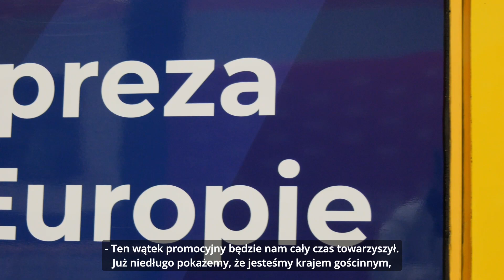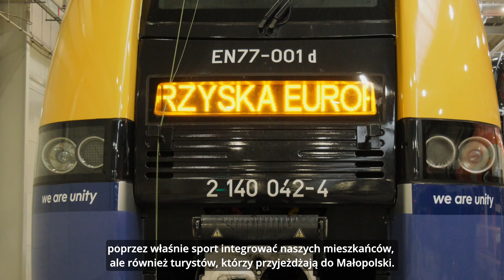Pociągi w barwach Igrzysk Europejskich